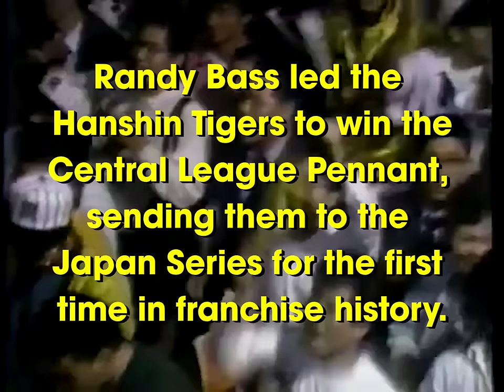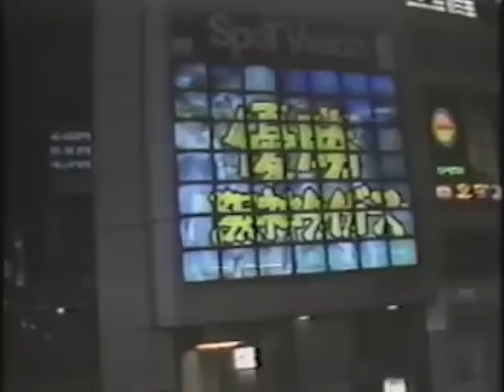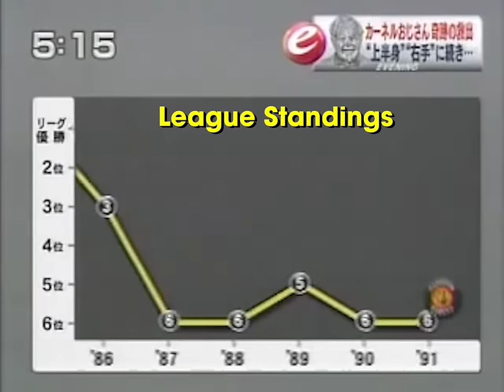The Curse of the Colonel: KFC vs. Japanese Baseball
The Hanshin Tigers baseball team of Japan has the most dedicated fanbase in the country. When their fandom came together with fried chicken and a man from Oklahoma the Tigers were stricken by one of the strangest curses in sports history.

I wrote a blog post that goes into further detail about the curse